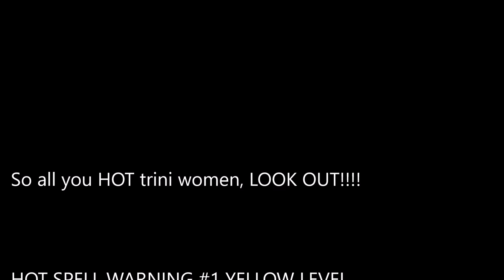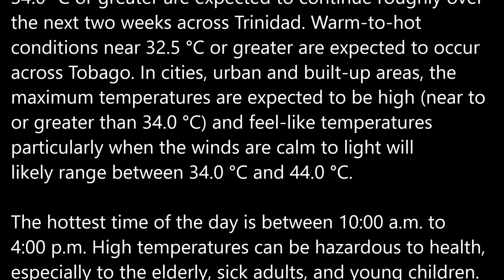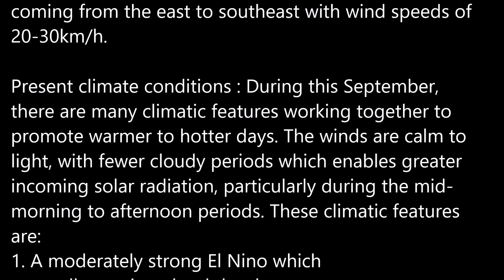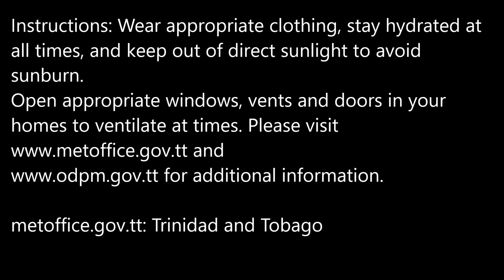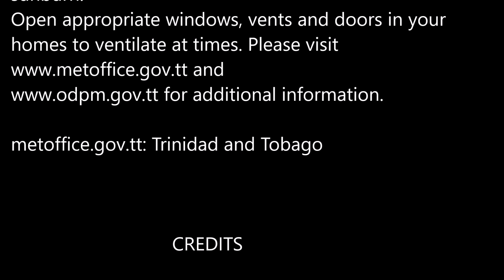M M weather hot hot hot